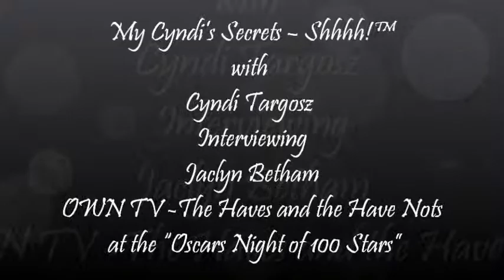OWN TV's "The Haves + Have Nots" star Jaclyn Betham (Amanda) shines at Oscars nt of 100 Stars!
Cyndi Targosz interviews the OWN networks "The Haves and the Have Nots star Jaclyn Betham (Amanda) at the Oscars Night of 100 stars. Shhhh! @cynditargosz